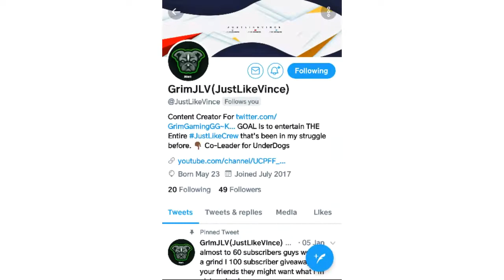HOW MUCH DOES YOUTUBE PAY ME 🤔 HOW TO GET MONETIZED FOR SMALL CHANNELS 🔥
Category